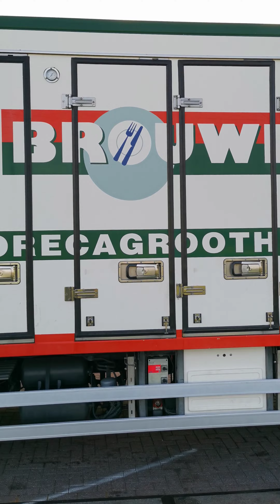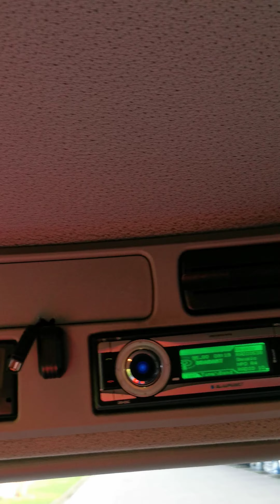Kleyn Trucks - MERCEDES-BENZ 2008 283,988 km